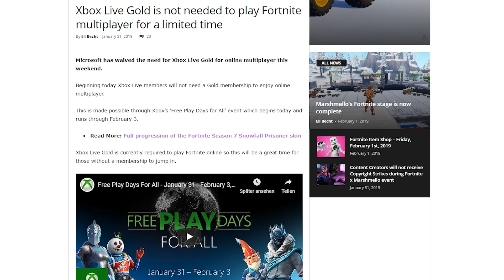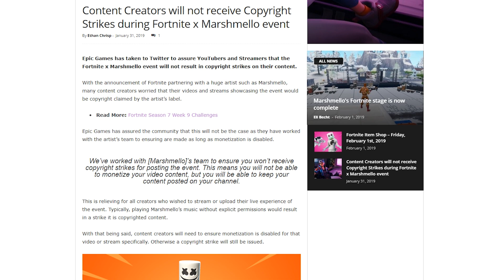Fortnite Daily News *VORSICHT* COPYRIGHT STRIKE BEI MARSHMELLO EVENT (1 Februar 2019)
Fortnite Daily News. Copyright Strike bei Marshmello Event
1st Februar 2018 - New Marshmello Challenges
*Creator Code: VANSNIPES